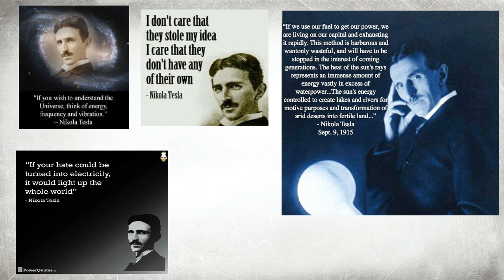The Smartest Person on Earth Nicola Tesla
The Smartest Person on the Earth is Nicola Tesla!  Who is the smartest person on earth (alive or not) throughout history?  Even though he wasn't a great self-promoter, Nicola Tesla continuously redefined what is possible, and has helped human beings everywhere through his inventions and discoveries (which other inventors built upon). That is why he is the Smartest Person on Earth!